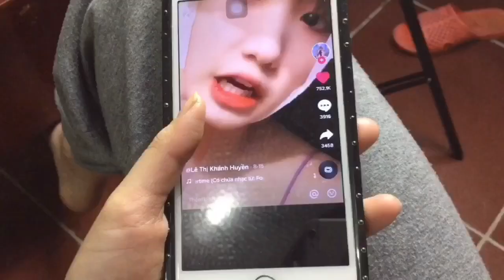Nỗi Sợ Hằng Ngày Của Tôi | Trang Rừng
BLACK FRIDAY - SALE TẬN TAY, Thân gửi cả nhà link tổng hợp shop CỰC HOT có voucher GIẢM tới 50% ĐƠN từ 0Đ:

Nhập thêm voucher ngành hàng kết hợp ĐÚP PỒ sale ngay:
WAVC25 Hoàn 50K xu đơn từ 500K
FASV25 Hoàn 15%, tối đa 50K xu đơn từ 150K

✿ Follow Trang:
© Bản quyền thuộc về Trang Rừng
© Copyright by Trang Rừng ☞ Do not Reup